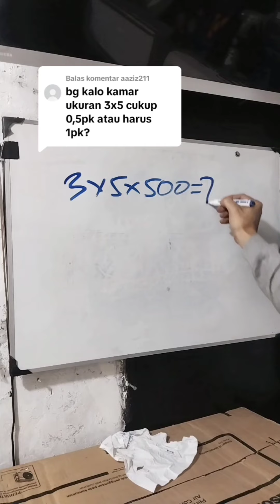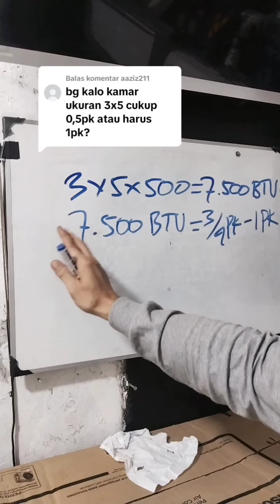Ruangan 3x5 utk kapasitas AC brapa PK?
Tutorial Cuci AC, Cara Bongkar AC & Simpan Freon, Cara Pasang AC, Alat² Cuci AC Semuanya Ada Di Sini ⬇️